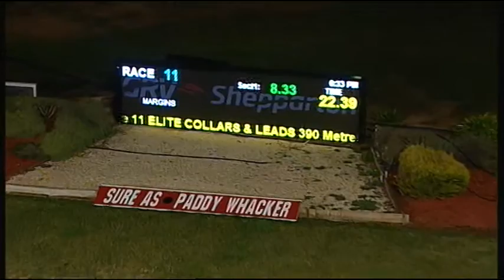SHP THU 06 AUG 15 R11